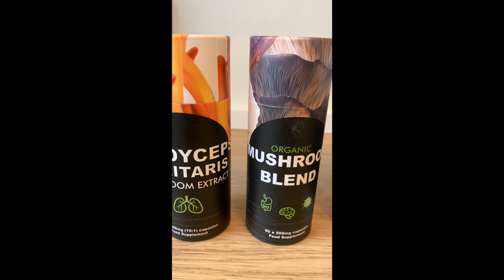MI5 Intelligence Agent Turned Whistleblower Annie Machon - Thoughts on Edward Snowden & Wiki Leaks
Annie Machon is a former MI5 intelligence officer, a writer, media pundit, political campaigner and international public speaker.

We chat about her time on the run, her thoughts around big tech and censorship and whistleblowers such as Edward Snowden, Wiki Leaks founder Julian Assange and more.

Grab your supplements and health products from Feel Supreme using the link below;